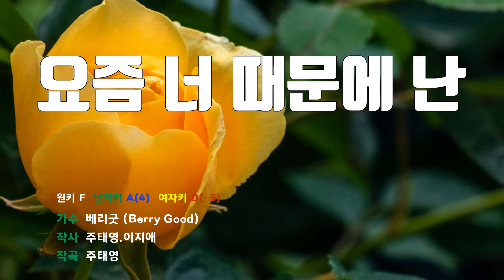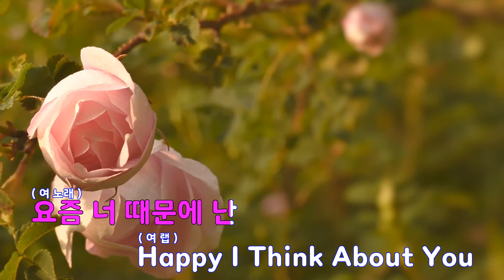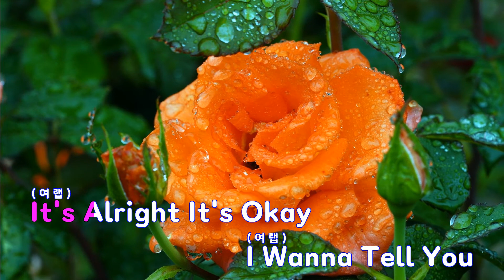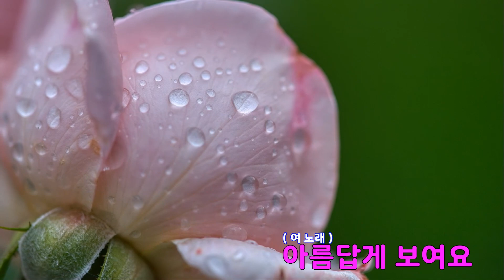[은성 반주기] 요즘너때문에난 - 베리굿(Berry Good)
요즘너때문에난 - 베리굿(Berry Good)
작사 ː 주태영.이지애, 작곡 ː 주태영